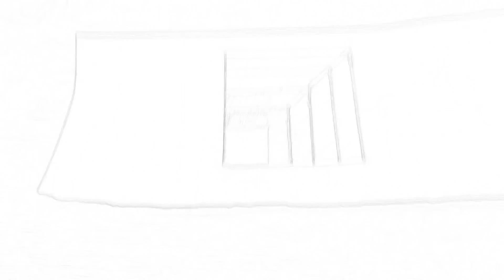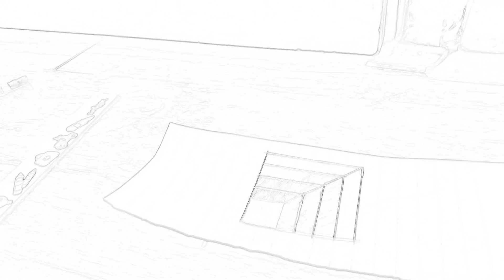How to make a 3D hole trick in paper!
This trick is great to fool your friends. I fooled my sister with it and she actually thought it was cool!
Don't forget to join my berryteam it's easy all you need to do is subscribe and like my channel and share and comment that you have done it and you will receive all the latest videos!😘